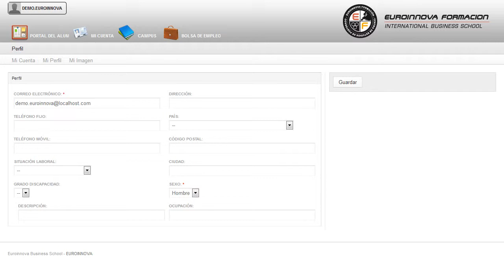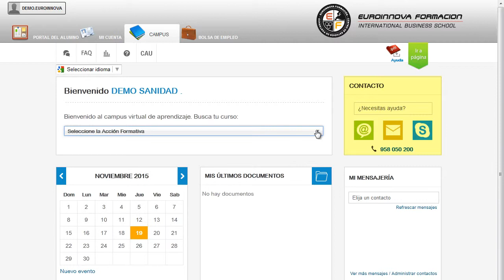Mf1783_3 Obtencion De Informacion De Trascendencia Tributari - Cursos Online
MF1783_3 Obtención de Información de Trascendencia Tributaria del Contribuyente (Online)
 Aprovecha esta oportunidad y fórmate en: su curso, formándole en su curso. La presente formación se ajusta al itinerario formativo del Modulo Formativo MF1783_3 obtención de información de trascendencia tributaria del contribuyente, certificando el haber superado las distintas Unidades de Competencia en él incluidas, y va dirigido a la acreditación de las Competencias profesionales adquiridas a través de la experiencia laboral y de la formación no formal, vía por la que va a optar a la obtención del correspondiente Certificado de Profesionalidad, a través de las respectivas convocatorias que vayan publicando las distintas Comunidades Autónomas, así como el propio Ministerio de Trabajo (Real Decreto 1224/2009 de reconocimiento de las competencias profesionales adquiridas por experiencia laboral). Cambie la rutina y aprenda a incrementar su capacidad de desarrollo en: su curso, adquiere todos los conocimientos necesarios con la realización del CURSO ONLINE de su curso. MF1783_3 Obtención de Información de Trascendencia Tributaria del Contribuyente (Online) está dirigido a los profesionales del mundo de la administración y gestión, concretamente en la asistencia en la gestión de los procedimientos tributarios, dentro del área profesional de administración y auditoria y a todas aquellas personas interesadas en adquirir conocimientos relacionados con la obtención de información de trascendencia tributaria del contribuyente. Desarrolla su actividad profesional en la Administración Tributaria a nivel nacional, autonómico y local, y por cuenta propia o ajena en empresas que prestan sus servicios a las Administraciones Públicas. ¿Quiere acrecentar sus conocimientos? Matricúlese y fórmese sobre: su curso. MF1783_3 Obtención de Información de Trascendencia Tributaria del Contribuyente (Online) cumple los siguientes objetivos: - utilizar aplicaciones informáticas de bases de datos de las administraciones tributarias, al objeto de obtener información de trascendencia tributaria, con rapidez y precisión, de acuerdo con la legislación vigente. Puedes optimizar tus conocimientos con la realización del CURSO ONLINE MF1783_3 Obtención de Información de Trascendencia Tributaria del Contribuyente (Online), impartiendo una formación completa con el fin de emplear técnicas de búsqueda de información de trascendencia tributaria en archivos y registros públicos y privados en función de su naturaleza. Entre el material entregado en este CURSO ONLINE se adjunta un documento llamado Guía del Alumno dónde aparece un horario de tutorías telefónicas y una dirección de e-mail dónde podrá enviar sus consultas, dudas y ejercicios.